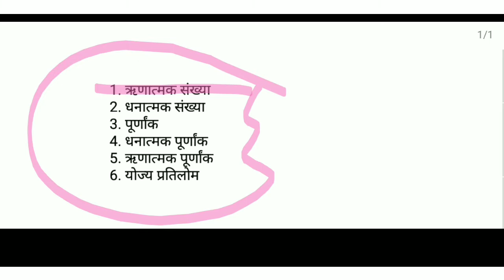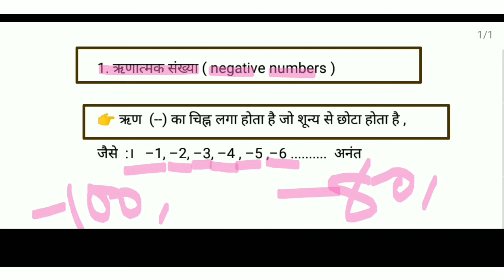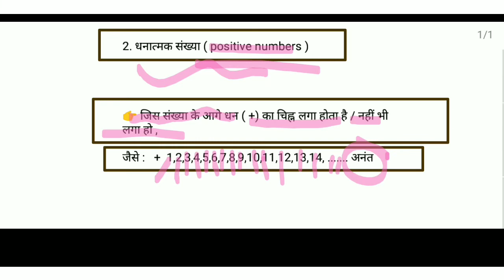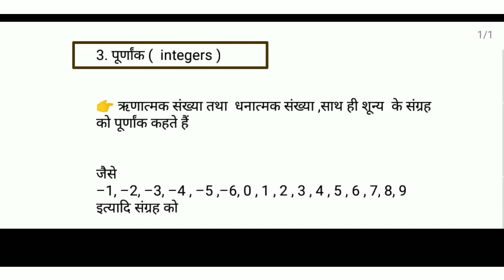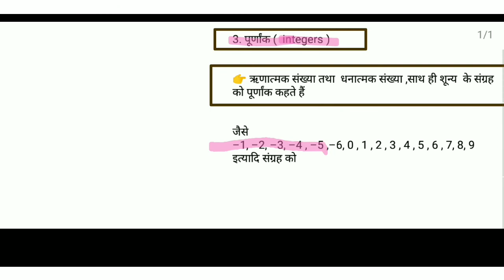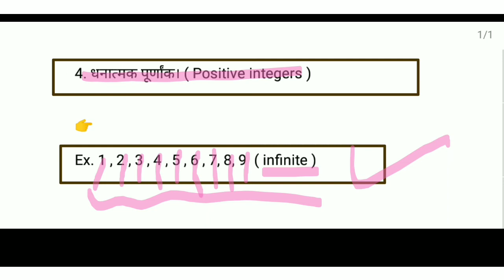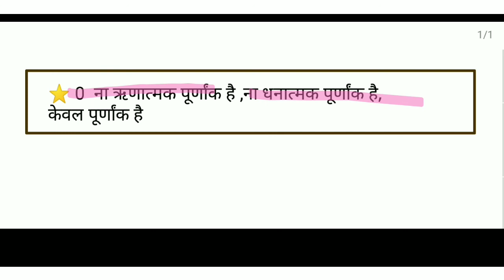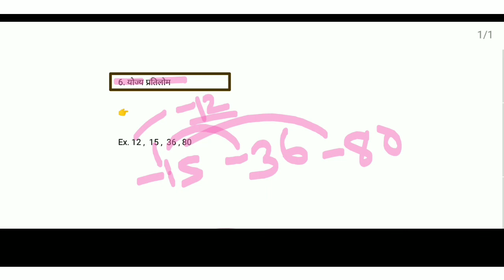ऋणात्मक संख्या किसे कहते हैं || धनात्मक संख्या किसे कहते हैं || पूर्णांक किसे कहते हैं || by dream p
ऋणात्मक संख्या किसे कहते हैं || धनात्मक संख्या किसे कहते हैं || पूर्णांक किसे कहते हैं || by dream pappu

ऋणात्मक संख्या | धनात्मक संख्या | पूर्णांक धनात्मक पूर्णांक | ऋणात्मक पूर्णांक| योज्य प्रतिलोम, dream pappu

अगर आप ये सब चीजों में से कोई भी चीज को समझना चाहते हैं तो time पर क्लिक करें

00:00 ऋणात्मक संख्या
02:00धनात्मक संख्या
03:45 पूर्णांक
05:40धनात्मक पूर्णांक
06:20ऋणात्मक पूर्णांक
07:25योज्य प्रतिलोम

your  search
1. rinatmak sankhya kise kahate Hain
2. dhanatmak sankhya kise kahate Hain
3. purnank kise kahate Hain
4.rinatmak Purnank kise kahte hain
5. dhanatmak purnank kise kahte hain